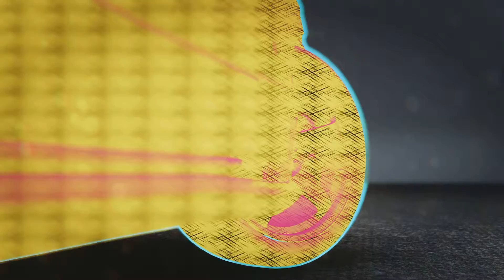Need for Speed Unbound | Just A GLITCH in The System!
Not To Be Concern But I Fixed It In The End!